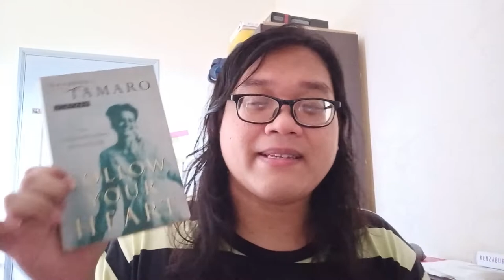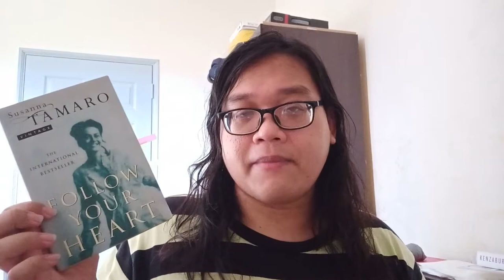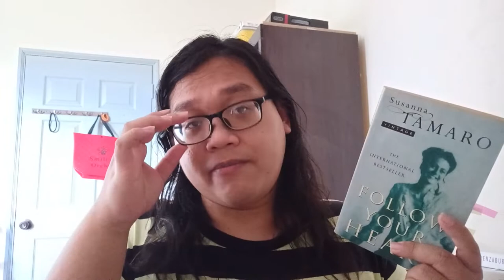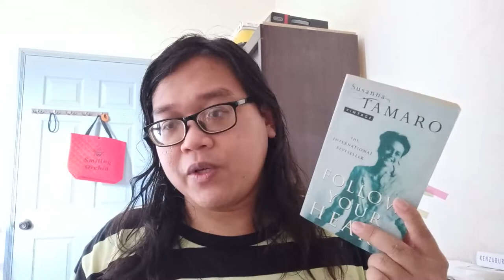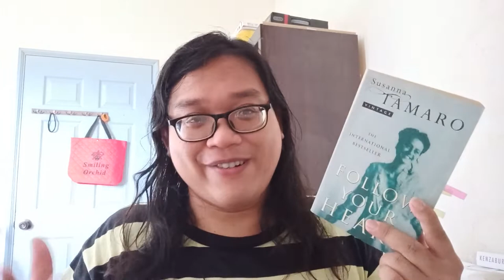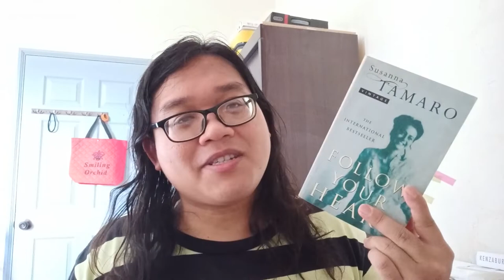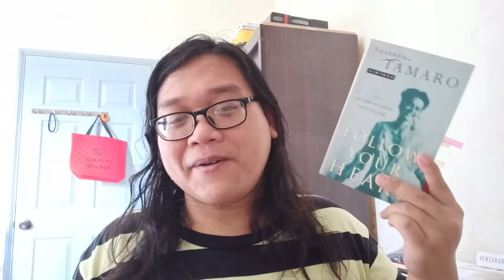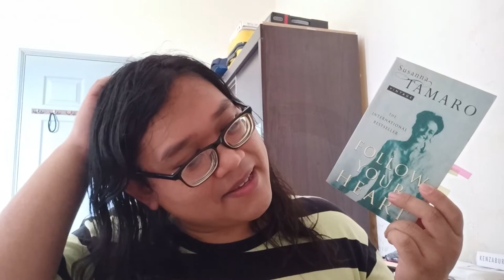Follow Your Heart 💓 by Susanna Tamaro (translated by Avril Bardoni)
Yes, I know I went overboard with the thumbnail lol

== Book mentioned ==
Follow Your Heart by Susanna Tamaro (trans. Avril Bardoni)

🪔 Voxer: freddiereads